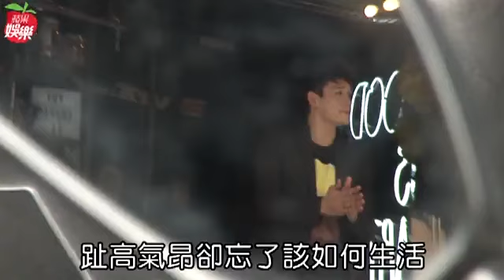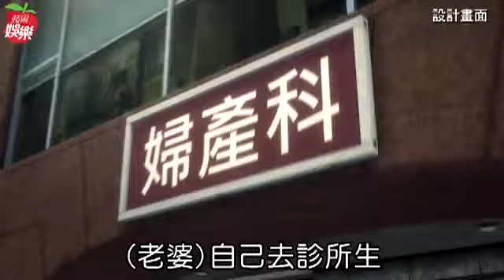倪安東愧囚妻女3年半 含淚懺情斷淫念 --蘋果日報20160814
【陳薈涵╱台北報導】30歲的台美混血歌手倪安東，曾瞞婚生女近4年，直到2年前才坦承，後又被爆流連夜店、簡訊把妹，形象重創。近日他接受《蘋果》專訪，哽咽含淚表示對不起老婆，當時只想到自己，擔心密婚生女曝光，他連老婆生產也沒陪同，待產前幾天，站在醫院對面大樓痴痴望著，直到女兒出生第3天才探望。